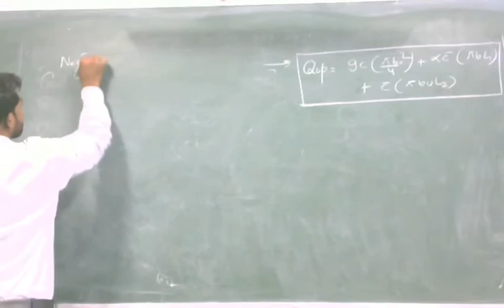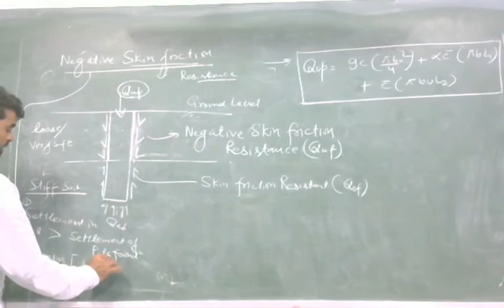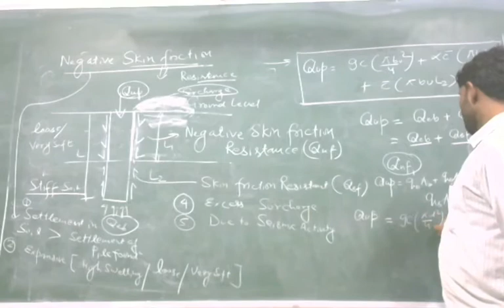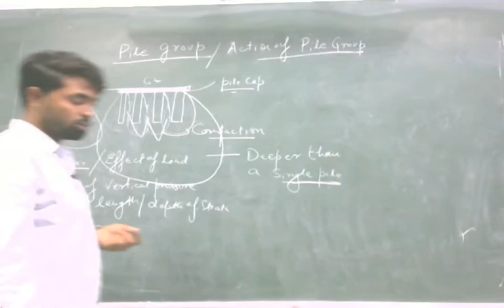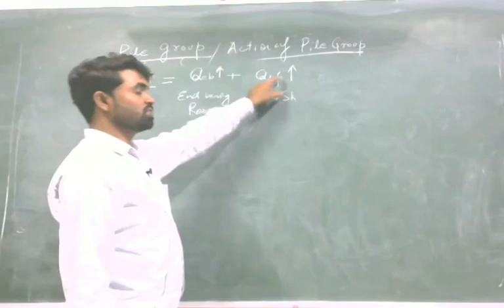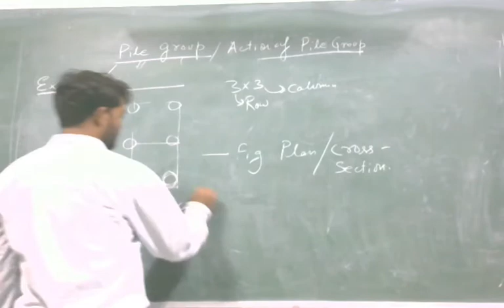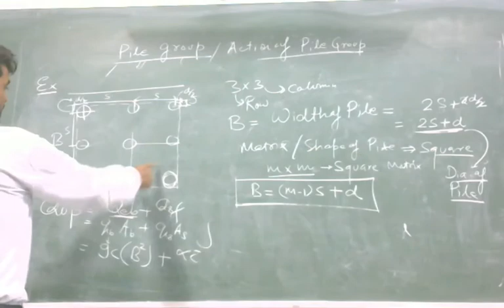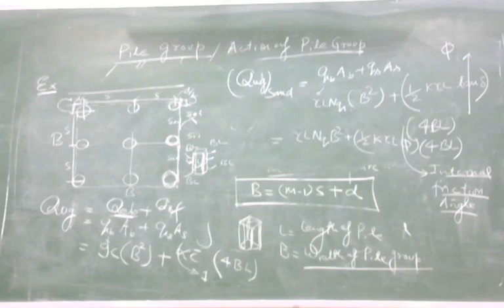PILE GROUP ACTION AND NEGATIVE SKIN FRICTION